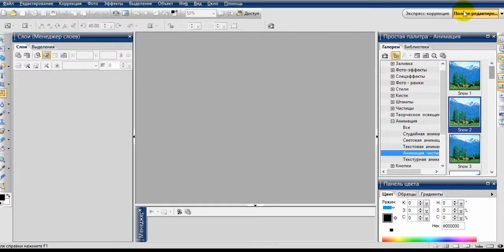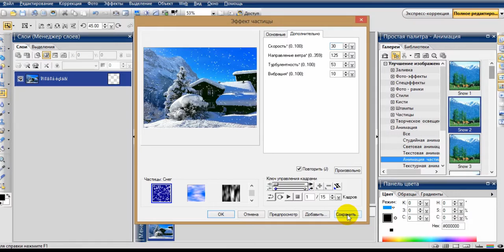Photoimpact Урок № 18 Простейшая анимация падающий снег